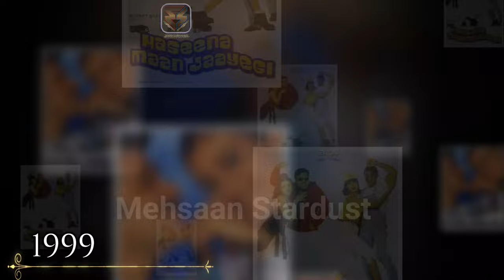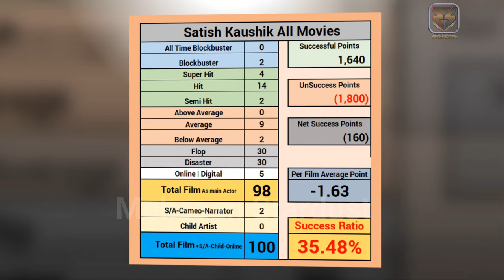Satish Kaushik Hit and Flop All Movies List & Box Office Collection | Satish K. All Films Name List.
Satish Kaushik Hit and Flop All Movies List | Satish Kaushik All Movies Box Office Collection | Satish Kaushik All Movie List | Satish Kaushik Ki Films Names Year Wise List | Satish Kaushik Hits and Flops All Movie with Box Office Collection Analysis.

Other TOP Videos👇
Most Handsome Son Of Bollywood Actors | 33 Handsome Son Of Bollywood Actors | You Never Seen Before

Madhuri dixit all Hit and Flop Movie List | Madhuri dixit All Movies Verdict | All Films Name List.

Yash Raj FIlms (YRF) Hit and Flop All Movies List | Box Office Collection | All Films Name | Tiger 3

112 SHOCKING REAL AGE of STARS INDIAN Actors 2024 | All NEW & OLD Actors REAL AGE Will Surprised You